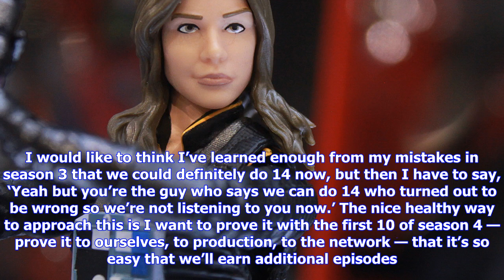Breaking News | 'rick and morty' season 4 might get additional episodes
'rick and morty' season 4 might get additional episodes

Adult Swim We’re not quite ready to say goodbye to Rick and Morty Season 3, especially after only te...